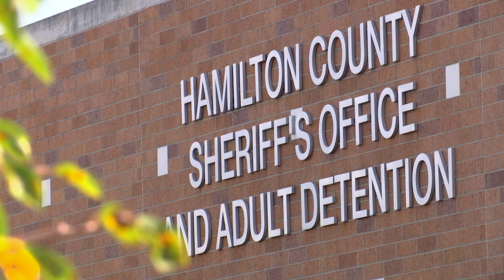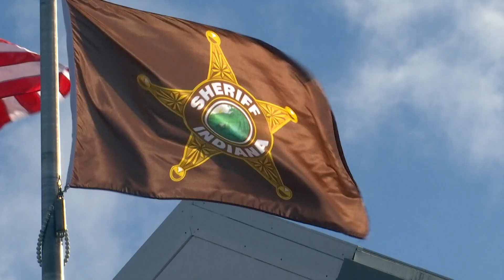Hamilton County Sheriff's Office hosting 'Women in Law Enforcement' Forum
Organizers said the event will be a question-and-answer style conversation, providing insight and perspective from current women in law enforcement.